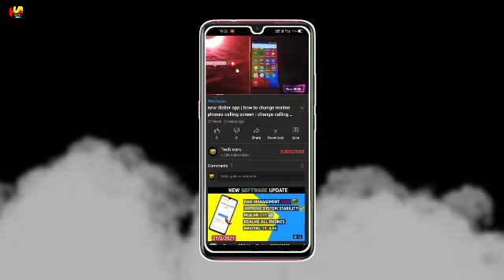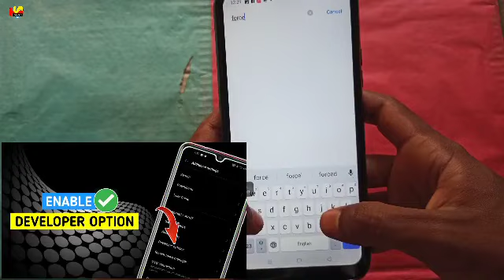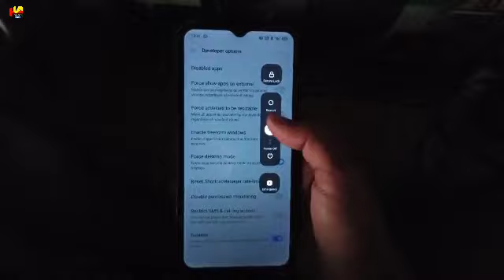screen recording problem solved new way | no investment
How To Get More Views On Youtube 2021 | How To Get More Views On Youtube | Manoj Day Vs Algrow
HELLO ZONE Back Cover for Realme C11

Trahas Silicone Designer Printed Back Cover for Realme C11 - Multi-Coloured -U-Real-C11-876 - Multi-Coloured

Durion Mobile Cover for Realme C11 Smoke Back Cover Translucent Shockproof Smooth Rubberized Matte Hard Back Case Cover, Soft Flexible Matte Finish Bumper Case (Blue)

buyfeb printed silicone back cover compatible for realme c11 (multi-coloured) - Multi-Coloured
realme c11 screen recording problem | screen recording problem solved realme c11 | realme C11

realme c11 screen recording stopped realme c11 screen recording not working properly
Realme c11 Screenrecording Problem Fix How To Screen Recording in Realme C11 In Hindi
How to do screen recording in realme C11 Realme C11 main screen recording ko kaise karen
screen recorder close automatically
screen recorder close itself
screen recorder problem